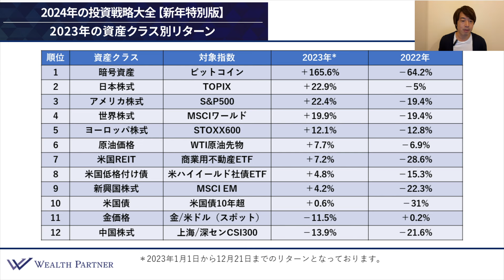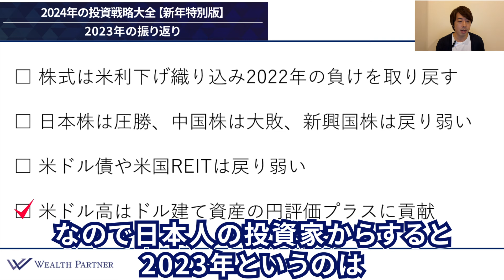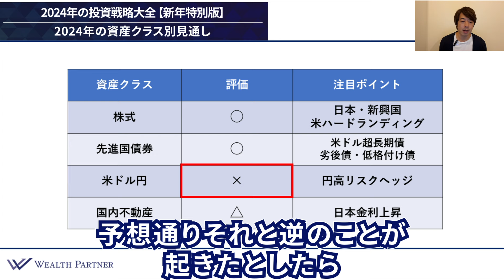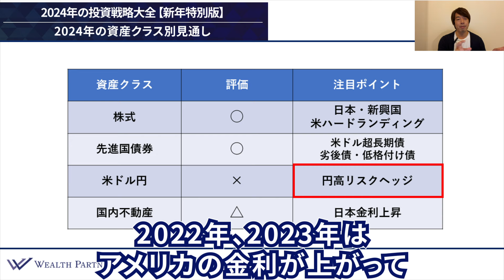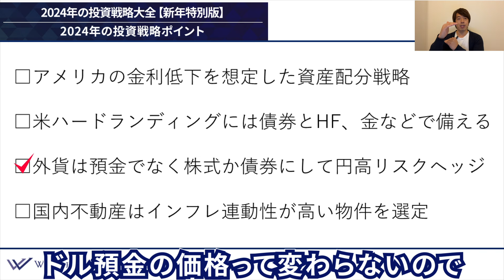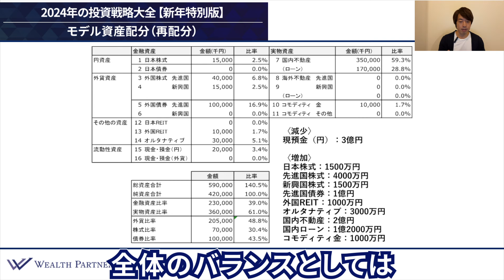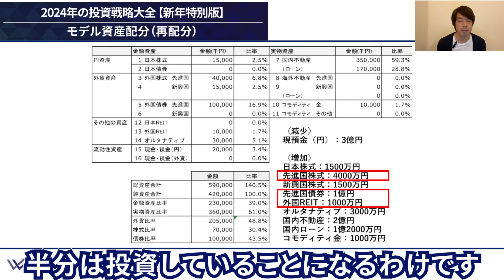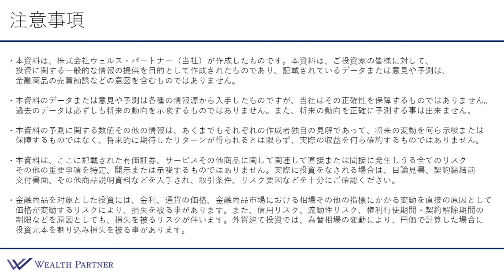2024年の投資戦略大全 【新年特別版】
★新チャンネルのご登録はこちらから！

0:00 オープニング
0:25 はじめに
1:10 2023年の資産クラス別リターン
7:24 2023年の対円通貨別リターン
9:39 2023年の振り返り
13:12 2024年の資産クラス別見通し
26:25 2024年の投資戦略ポイント
32:06 モデル資産配分（当初）
33:40 モデル資産配分（再配分）
38:57 モデル資産配分のポイント

【世古口俊介】
代表取締役